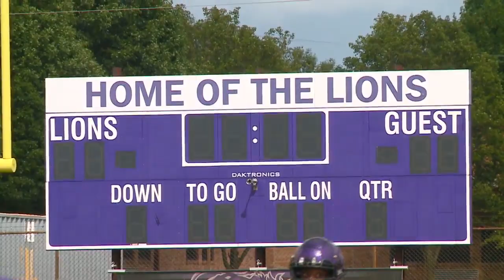2022 Highlight Zone Preview: Leo Lions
2022 Highlight Zone Preview: Leo Lions